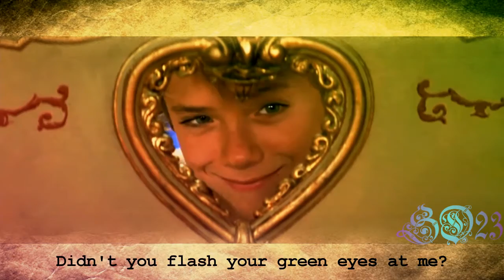Neverland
Faith Trust and PixieDust

Movies: Peter Pan (2003)/Return to Neverland 2002/Finding Neverland 2004/ Peter Pan 1924/ Peter Pan 1953/ Hook 1991
Song: Wonderland Cover by Twenty One Two